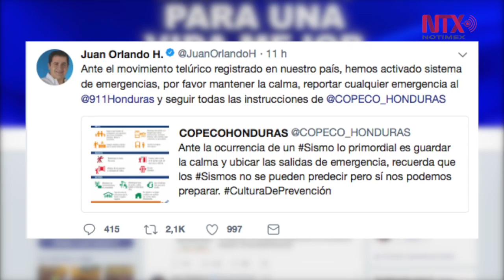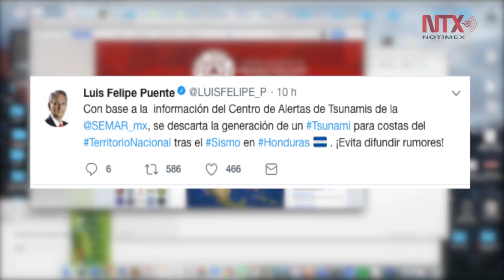Retiran alerta de tsunami luego de terremoto en Honduras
No se han registrado pérdidas humanas ni daños materiales tras movimiento telúrico